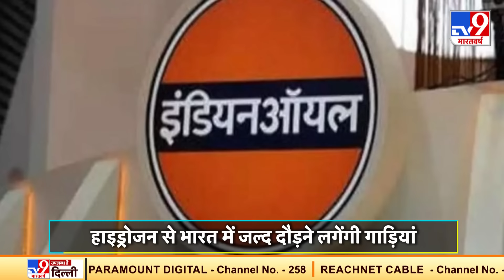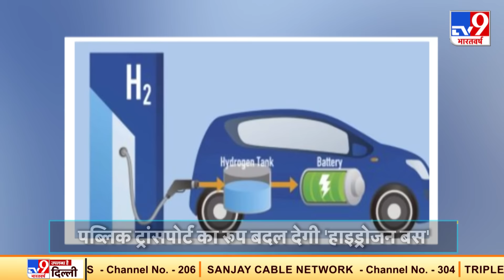न धुआं न शोर, ऐसी होगी Hydrogen ईंधन से चलने वाली ये बस, 30 यात्री कर सकेंगे सफर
पिछले कुछ सालों में ट्रांसपोर्ट सिस्टम में काफी बदलाव देखने को मिले हैं... बात मेट्रो की हो.. या ट्यूब ट्रेन की भारत में इनका विस्तार अब देखने को मिलने लगा है... लेकिन, अब अगला पड़ाव हाइड्रोजन बस का है... जी हां.. अगला जमामना अब हाइड्रोजन का है और इससे चलने वाली गाड़ियां सड़कों पर राज करने वाली हैं. दरअसल, तेल की महंगाई दिनोंदिन बढ़ रही है, जिसे देखते हुए ईंधन के वैकल्पिक स्रोतों पर विचार किया जा रहा है. सरकार हाइड्रोजन ईंधन को बढ़ावा देने के लिए "नेशनल हाइड्रोजन मिशन" का ऐलान कर चुकी है जिसके बारे में हालिया बजट में बताया गया.

Credit: National | ArtiYadav/Producer | Vikash/Editor